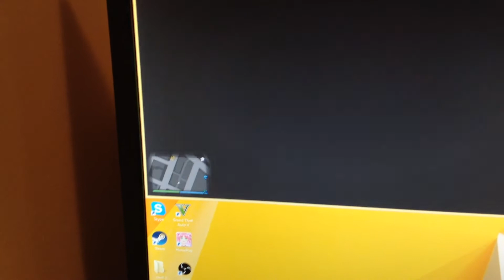INSIDE THE COMEDY CLUB | Grand Theft Auto Online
Originally filmed in January 2016.